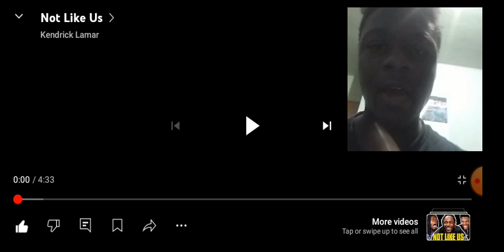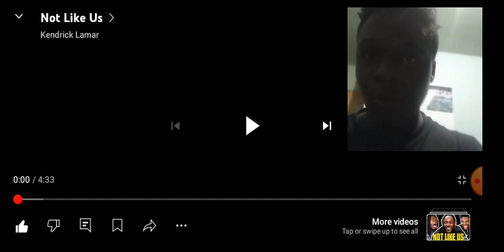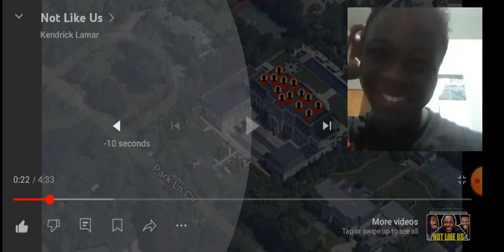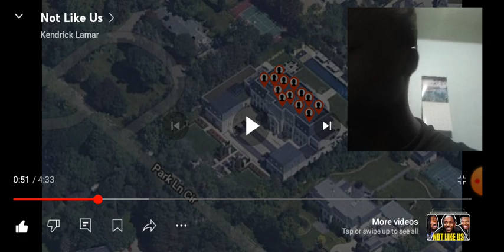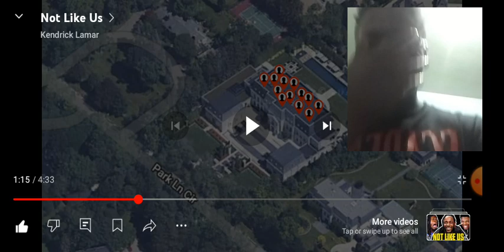HE KILLED Drake🔥🔥|| Kendrick Lamar not like us reaction BY DJ THE KING2 this is 🔥🔥